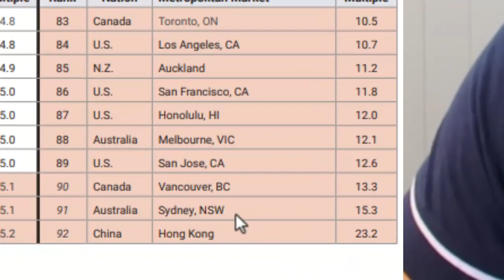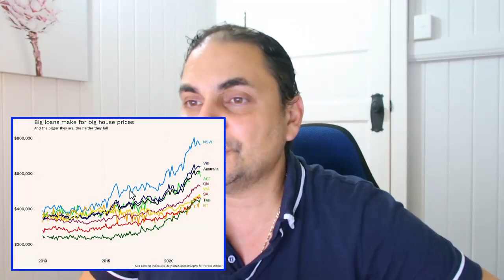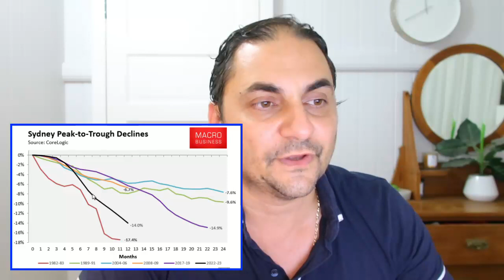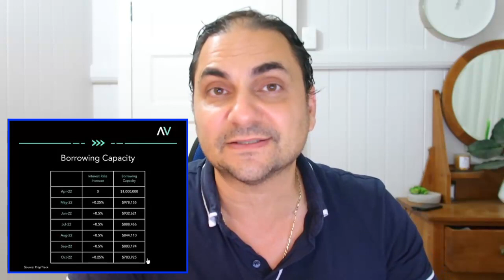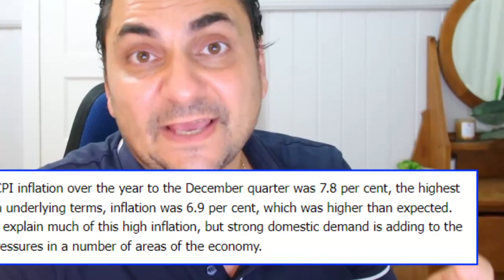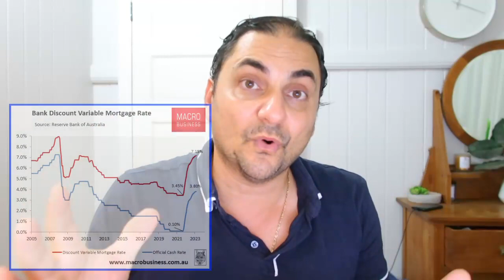Sydney's Mortgage Crisis Will Cause House Prices To Collapse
Sydney Real Estate Market is Collapsing which could Destroy the entire Australian Housing Market. That's because the RBA has raised interest rates 9 times in 9 months and this will create a massive Mortgage Crisis for many in Sydney (as mortgages as so large because house prices are so expensive). Many home buyers aren't able to afford a home and many mortgage holders won't be able to pay their mortgage. In this video, I analyse how the looming Sydney mortgage crisis could WIPE OUT Sydney house prices and COLLAPSE the Australian Housing Market.

My MISSION is to provide content that you find valuable.

Please also leave me a COMMENT so I can get to know you and understand how my content can best support you.
Audio used in video:
Camtasia resources